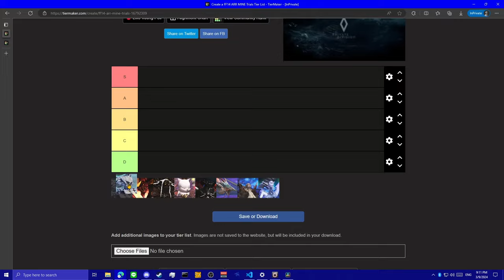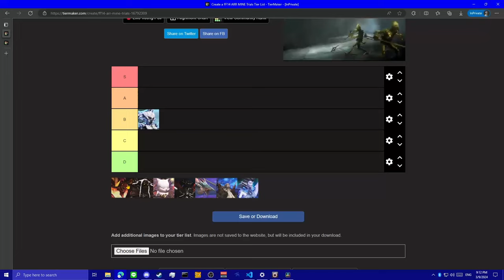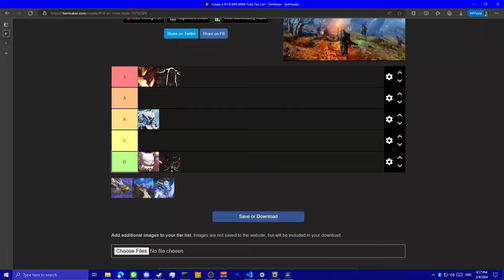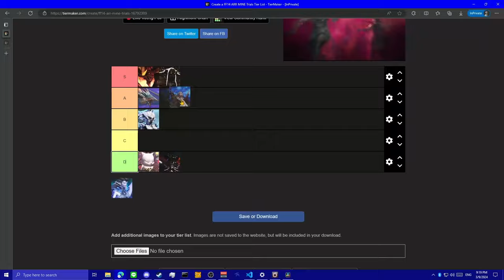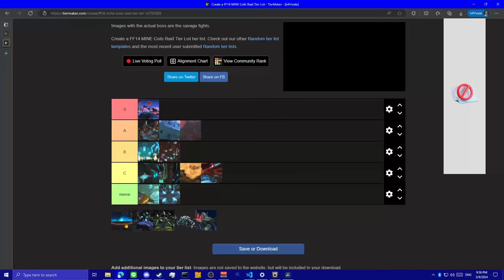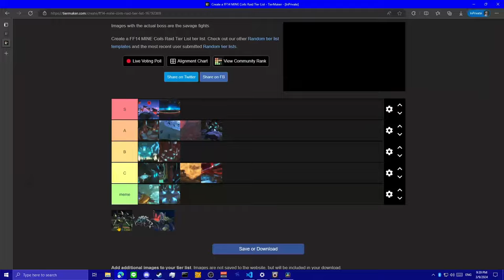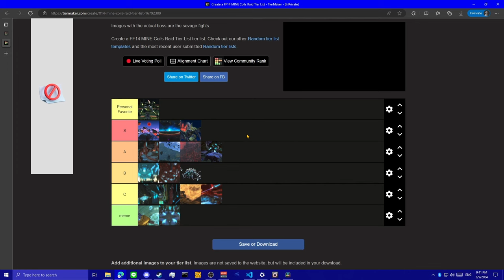How Does Final Fantasy 14 A Realm Reborn Fight Feels in 2024?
I have a different video planned, but my group recently cleared ARR fights. So I had to make this video hahaha. I'll come back to the normal video idea after this one.